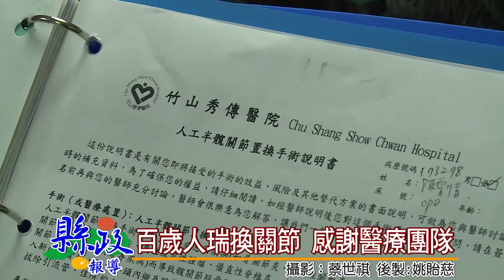百歲人瑞換關節 感謝醫療團隊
南投一名高齡103歲的婦人，成功在3月中，完成替換人工髖關節的手術，而且經過短短5天的休養，百歲婦人已經可以下床走路，復原狀況十分良好，同時創下竹山秀傳醫院，開院以來首次為百歲人瑞換關節的紀錄。